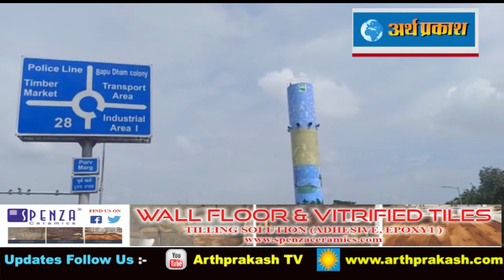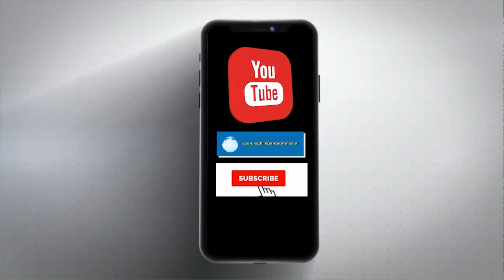News Bulletin : पांच राज्यों की बड़ी खबरें, देखते रहिए अर्थ प्रकाश टीवी